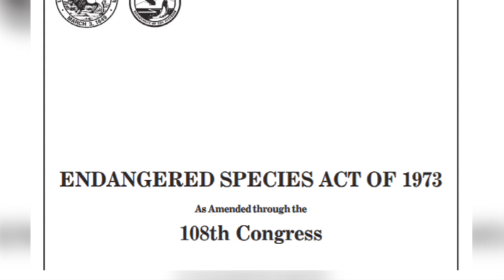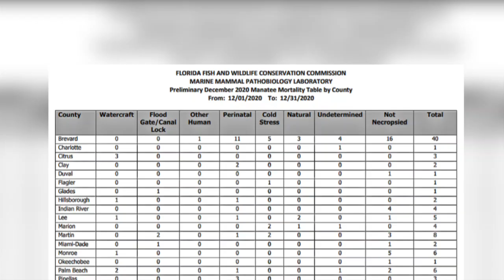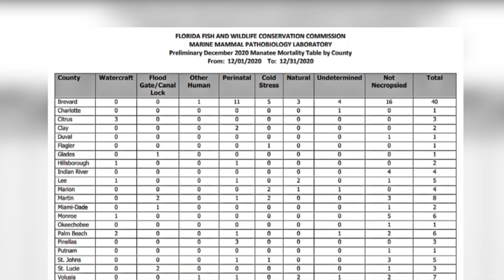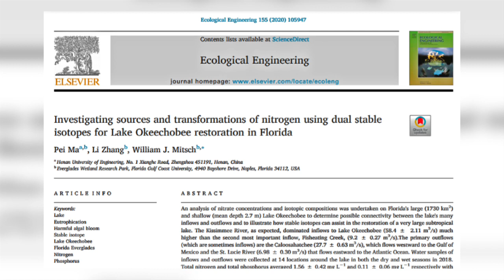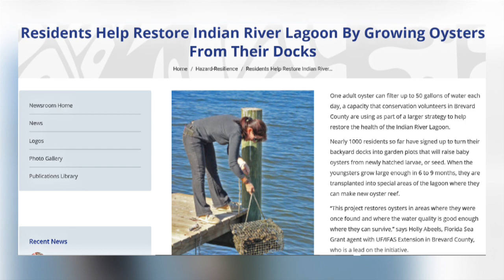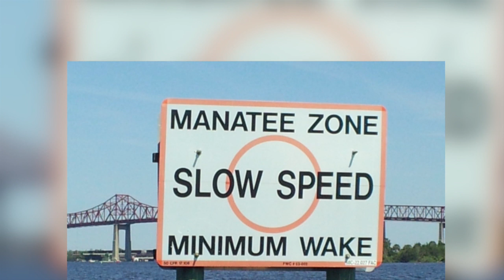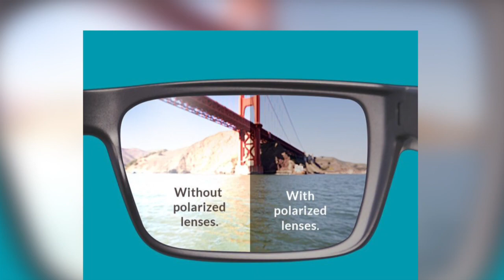Why The Adorable Manatees Of Florida Are Dying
At the beginning of 2021, Manatees in Florida were dying at an alarming rate and a 'unusual mortality event' was declared. This video explores why this was happening and what needs to be done to prevent it happening again next year.